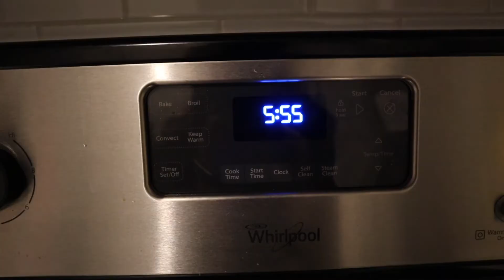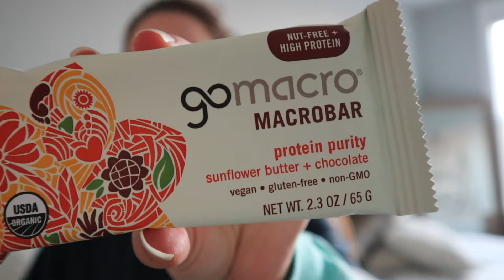Work week in my life | A TOUGH WEEK, HYPERHYDROSIS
Another work week in my life with some ups and downs. I was a bit emotional, so I apologize if I spread any negativity to anyone, but this is just my real life!

OWYN Protein

Calm Anti-Stress Drink

Camera I use (Canon EOS M50)